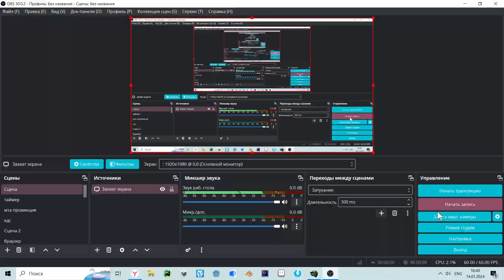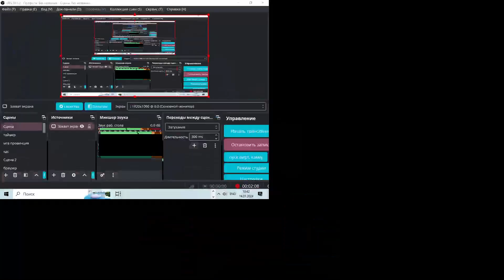Танчики Alawar (Tank O Box) Обучение - Speedrun 00:01:59